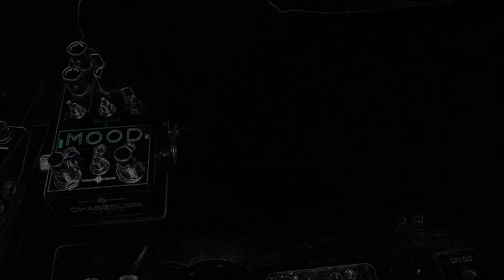Chase Bliss Mood - short sample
Here is a clip of my newly acquired Mood pedal from Chase Bliss Audio. I created a short sequence on an Organelle from Critter and Guitari and captured it on the micro-looper side of the Mood.